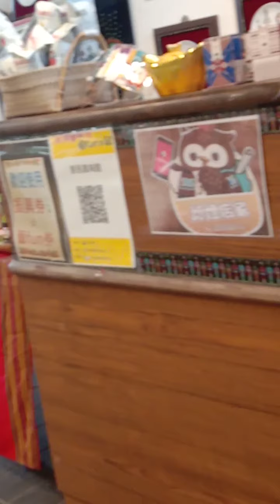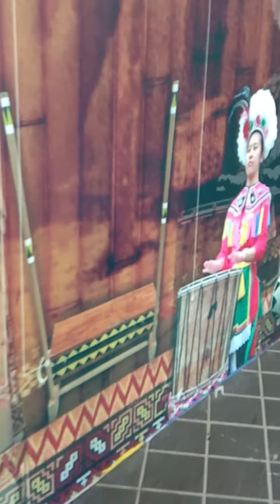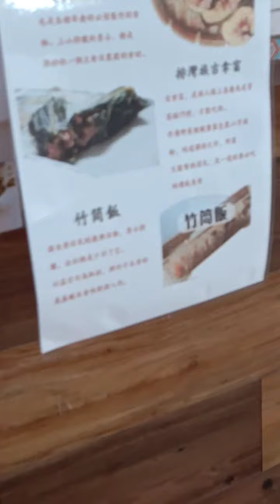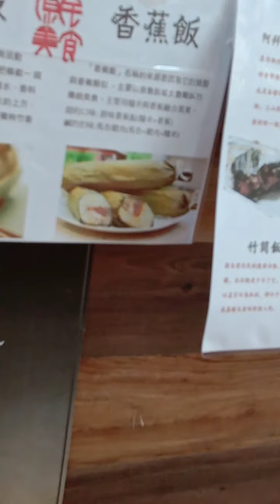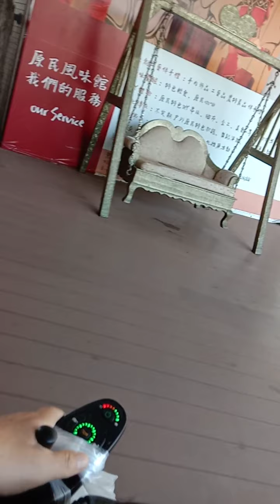環球郵報台北新聞 花博公園原住民館 2021 04 17星期六社長在原住民館採訪報導